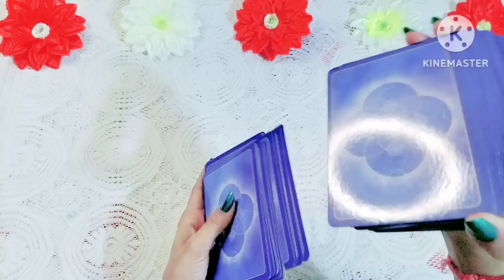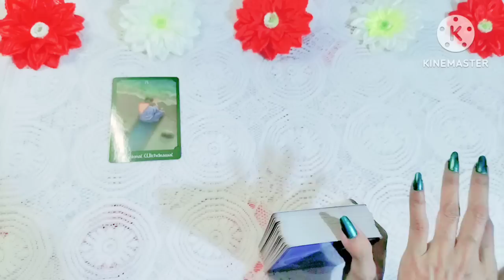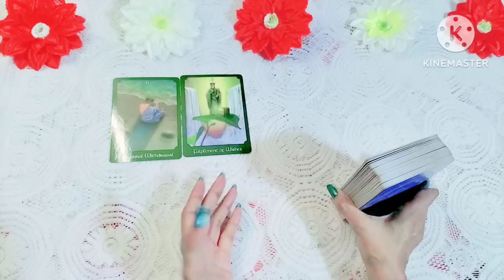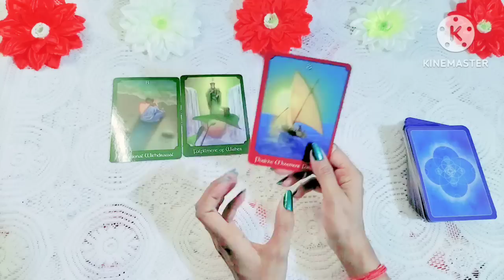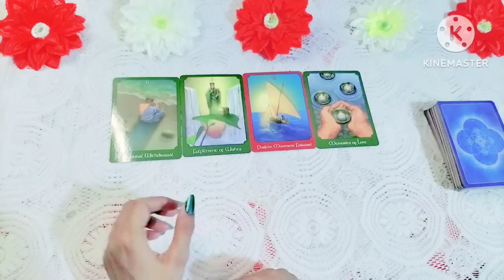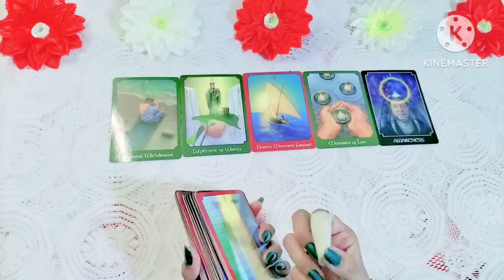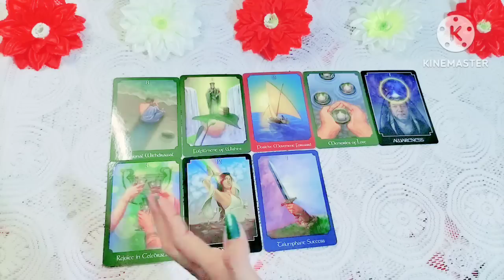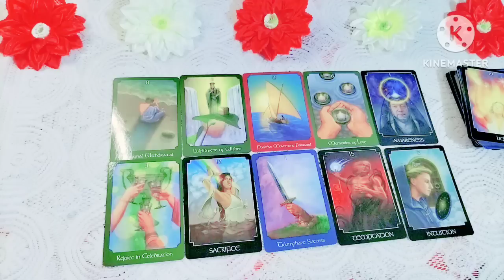🌺🌈 2023 जाते जाते आपकी कौनसी 2 बड़ी Wish को पूरी कर जायेगा tarot tarotreading tarotcards 🌈 🌺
2023 jate jate apki konsi 2 bdi wish puri karega
Apki konsi wish ichha puri hogi
Apke bhagya me kya likha h
Major changes tarot reading
Big positive changes tarot
October rashifal
October 2023 tarot card reading
October tarot  prediction
October horoscope
October 2023 tarot with mother universe
October 2023 tarot card reading in hindi
Tarot reading
Tarot card reading future husband in hindi
Tarot card reading future spouse
Tarot card reading pick a card